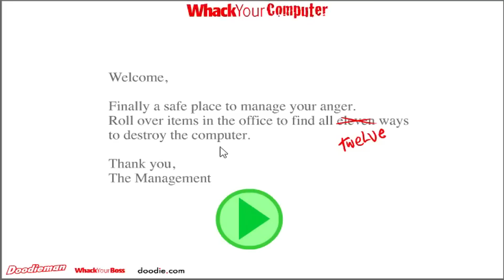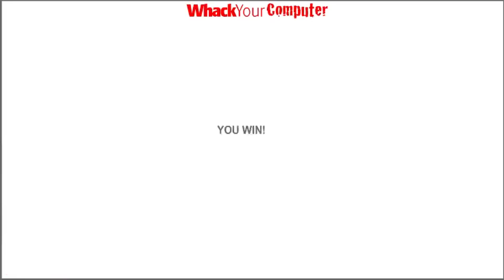Whack Your Computer - I WHACKED IT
Hey! You should rate the video ;)